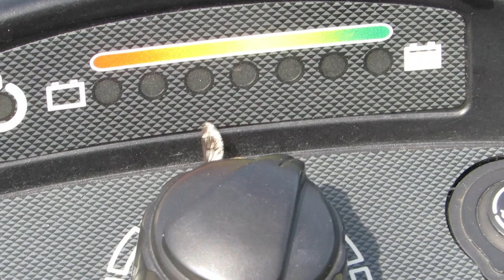Twin-lobed Deerfly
A Twin-lobed Deerfly filmed near The Sluice at RSPB Minsmere in Suffolk.